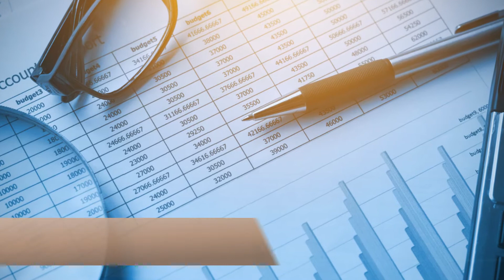Finanza Gerencial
En este curso el estudiante analizará informes, estados financieros, el riesgo y rendimiento, como base para la toma de decisiones. Estudiará el valor en el tiempo del dinero y sus implicaciones en las decisiones financieras.